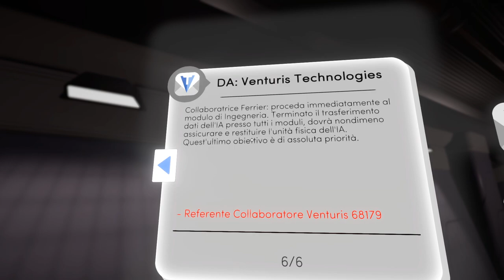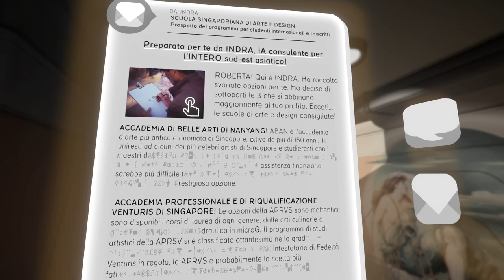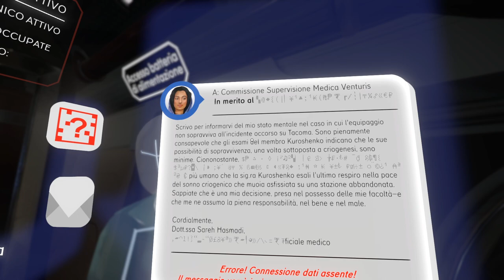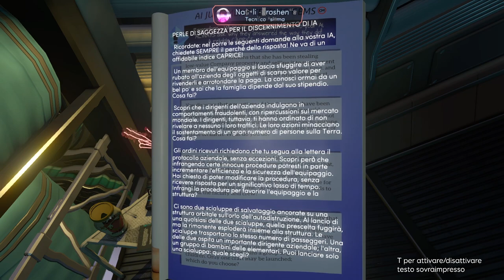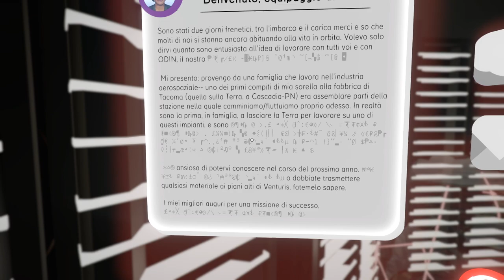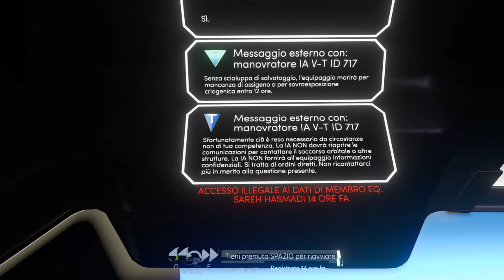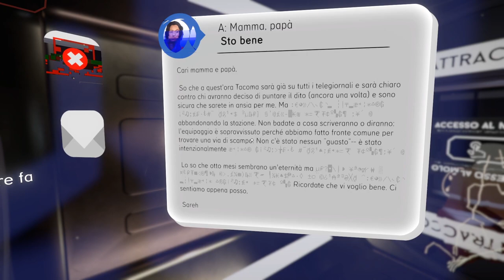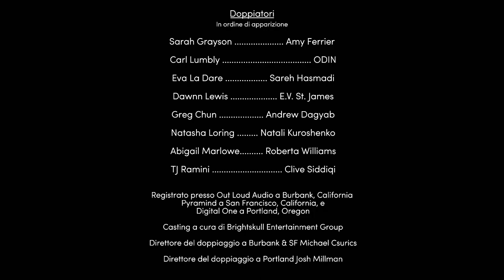Trasferimento FINALE #04 ► TACOMA [Gameplay ITA 🔻 Let's Play]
GPU: ROG Strix GeForce® GTX 1080Ti
CPU: AMD Ryzen 7 2700X
Monitor: ASUS VG248QE Nero 24" 144Hz
Mike: RØDE Podcaster
Headset: Steelseries Arctis 7

► Tacoma è un’avventura dalla forte componente narrativa ambientata nel 2088 a bordo di una stazione spaziale di ultima generazione. Col procedere della missione, ti addentrerai nella vita privata e lavorativa dell’equipaggio della stazione, alla ricerca degli indizi che compongono un’appassionante storia di fiducia, paura e coraggio di fronte a una catastrofe imminente.
Tacoma ruota intorno a un sistema di sorveglianza digitalizzato che ha registrato in 3D i momenti cruciali vissuti dall’equipaggio. Progredendo con l’esplorazione, l’eco di questi momenti si propagherà intorno a te. Dovrai sfruttare la facoltà di riavvolgere o mandare avanti il nastro e di muoverti fisicamente attraverso delle scene intricate e interconnesse allo scopo di esaminare gli eventi da ogni prospettiva, ricostruendo i molteplici livelli della vicenda.
Tacoma è l’ultimo gioco dei creatori di Gone Home. Resta fedele a uno stile narrativo intenso, dettagliato e avvincente, ma coinvolge il giocatore nella trama come mai prima.

*descrizione del gioco rilasciata da Steam